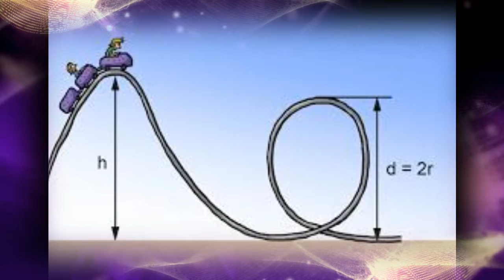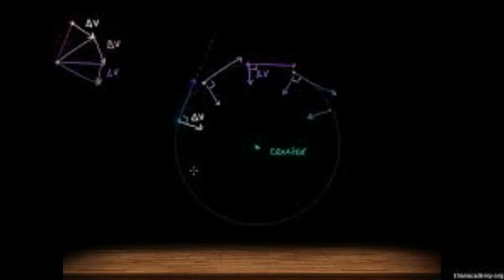LOOPY LAWS OF GRAVITY by Nick108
Created using Reason 10, FL Studio 12, Keyrig49, The Reaper from Cockos, Behringer M16 monitors, iSkysoft video editor a MOUSE that loves to ROCK and not much else!